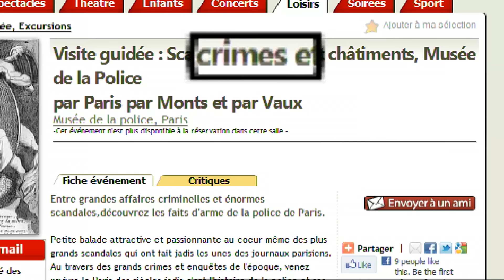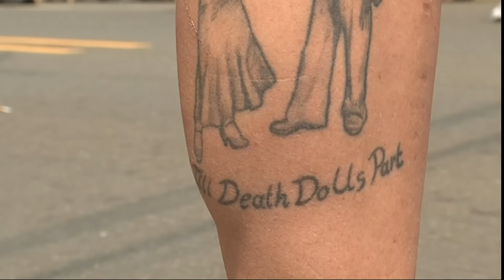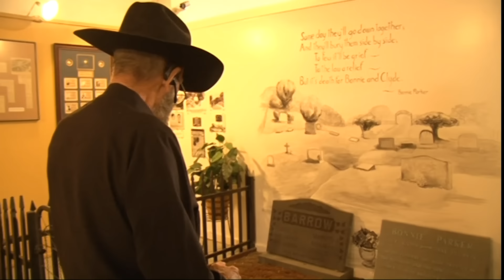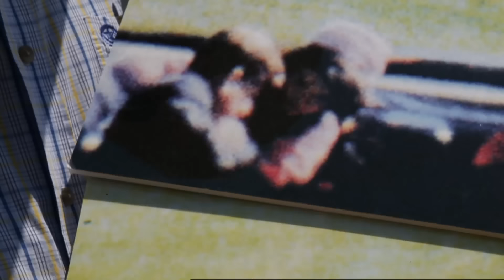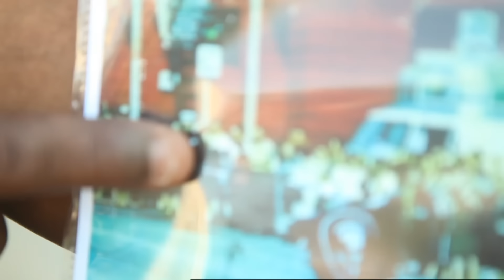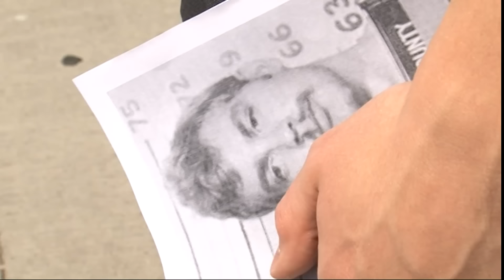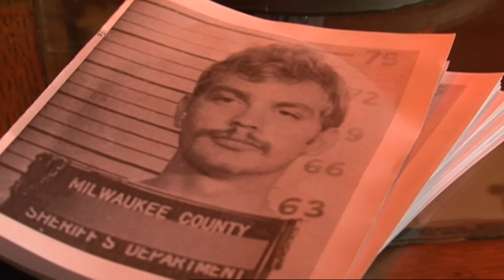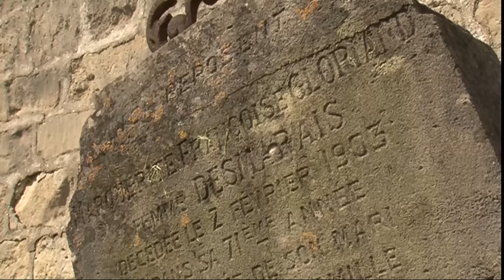Le Tourisme du Crime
Ce tourisme est l’une des nouvelles tendances de l’été. Scènes de crime, visites de cimetières, promenades dans les pas de tueurs en série… la liste de ces lieux au passé sanglant ne cesse de s’étoffer ; des guides font leur spécialité et la clientèle est au rendez-vous… A Paris, de nouveaux circuits convient les touristes à découvrir les quartiers de la Capitale à travers les faits divers qui ont émaillé son Histoire. Ce tourisme existe aux Etats-Unis depuis de nombreuses années. En Louisiane, la commémoration annuelle de la mort du couple de bandits Bonny and Clyde s’est transformée en attraction. Kermesse, musée, folklore attirent des milliers de familles. A Dallas, plus d’un million de visiteurs déambulent chaque année sur la place où le Président Kennedy a été assassiné ; les guides en font leur spécialité. Ils ont chacun leur version et …leur vérité ! Et les touristes peuvent jouer aux apprentis-détectives. Parfois, ce tourisme noir franchit un cap : à Milwaukee, dans le Wisconsin, le Dahmer Tour suscite une polémique. Il propose aux touristes d’être sur les traces d’un des pires criminels américains. Où se situe la limite entre curiosité historique et voyeurisme ? Le marketing peut-il utiliser la mort et la souffrance ? Comment les familles touchées par ces drames vivent-elles cette exploitation mercantile ? Aux Etats-Unis et en France, nous avons suivi ces vacanciers du crime.
Réalisateur : Cyril Chapuis